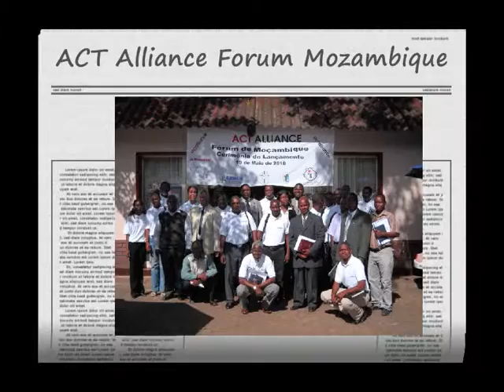ACT Alliance video FV